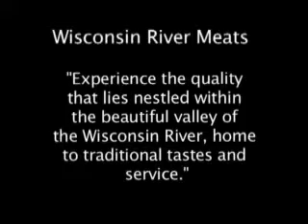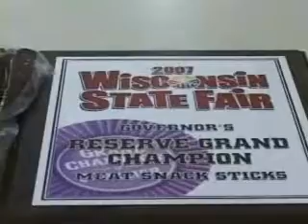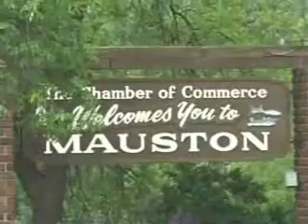Wisconsin River Meats film by Mauston High School Students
Wisconsin River Meats filmed by Mauston High School students as part of a project focusing on local business.
Filmed and produced by Lydia Bergeson and Kelsey Murray under the supervision of Gil Saylor and Eagle Vision Productions.